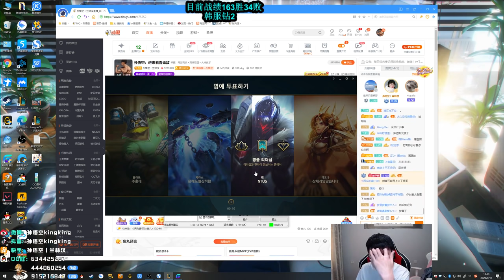【猴哥】蘭林漢悟空： 悟空VS鱷魚 韓服 吃隊友塔皮沒什麼都吃了就就過分了 165勝34敗（202000917P2）